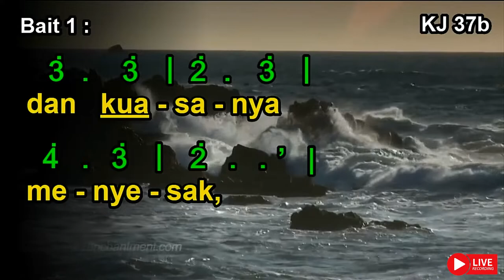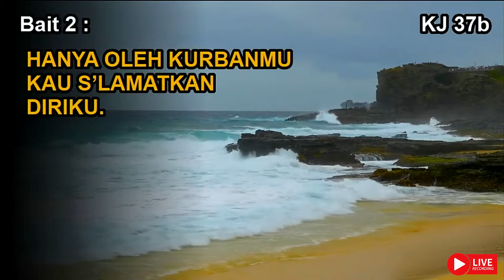KJ 37b | Batu Karang Yang Teguh | Rock of Ages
Syair: Rock of Ages, Augustus M. Toplady, 1775
Terjemahan: Yamuger, 1985